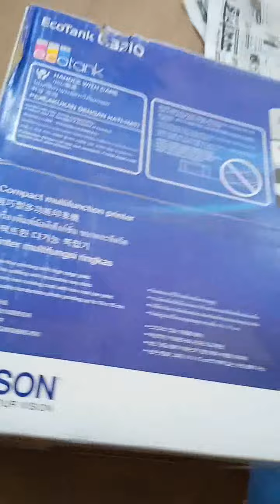how EPSON EcoTank L3210 New